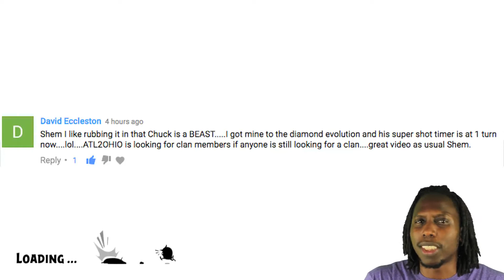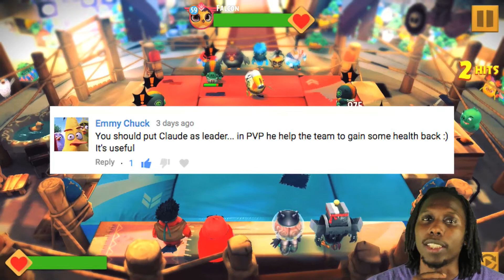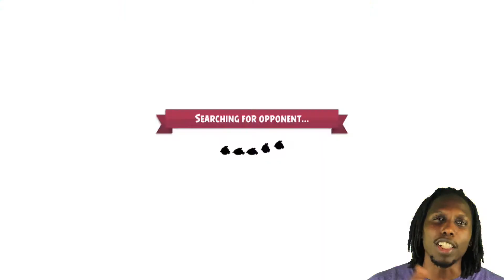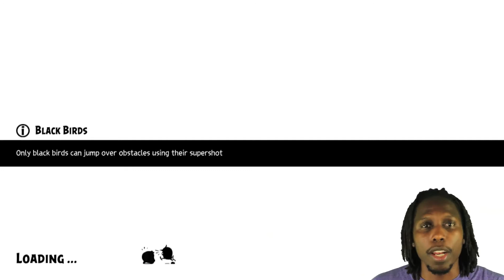Whats The Best Nat 5 Bird - Angry Birds Evolution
Top Nat 5 Birds In The Game!! Click On The i (top right corner) TO Vote or write in comment section a bird you like!!!